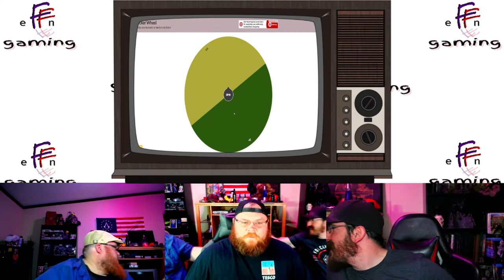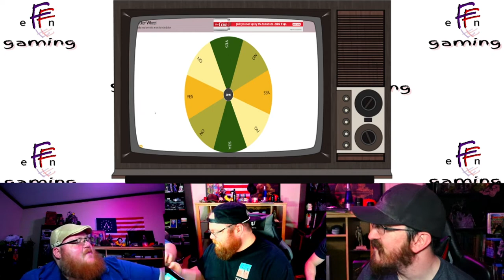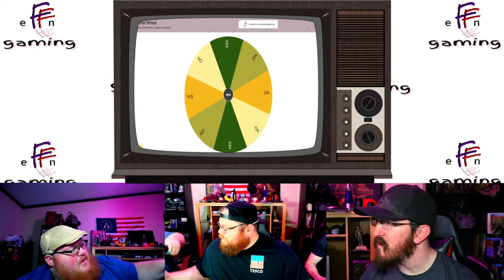BEER ROULETTE! Second Round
Plug In Episode 36:
Tonight we do beer roulette. Sin the wheel and drink. Second round/\.

Karbach Brewing Co. - F.U.N Hightide
Spindletap Brewery - Copper Chopper Amber Ale
Tail Gater - American Blonde Ale

Thursty Thursday Theme:
Psycho Sid

Graphics:
Cinemadrue